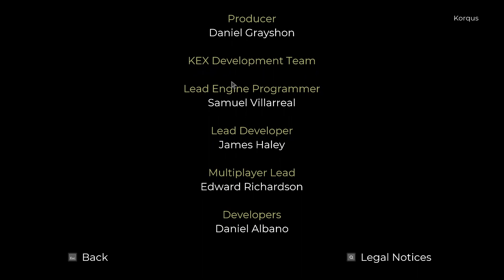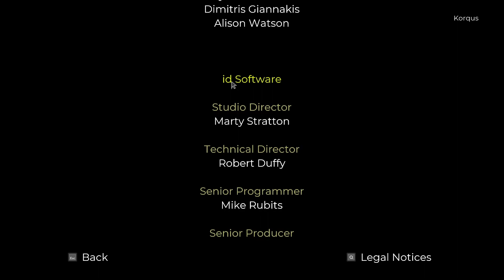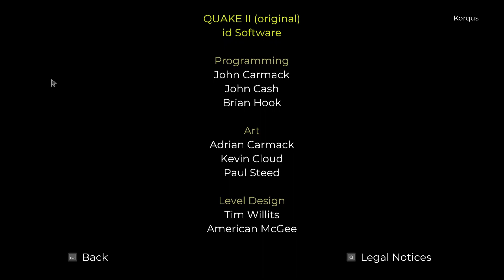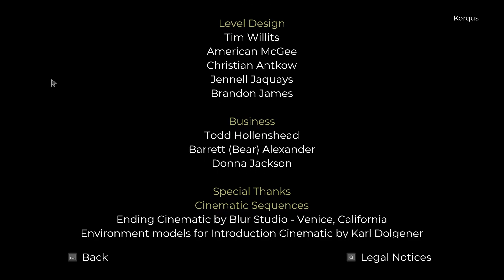Quake 2 Remastered PL (Nightmare 100% Walkthrough)- #10 Unit 10: Boss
Quake 2 Remastered PL

Finałowy odcinek serii Zagrajmy w Quake 2 Remastered.
Poziom ukończony na 100%(wszystkie sekrety, cele, zabójstwa)

Quake 2 Remaster

Nowa i kompletna wersja oryginalnej gry, dostosowana do dzisiejszych standardów z zupełnie nową kampanią Call of the Machine, stworzoną przez Machine Games.

Spis:
0:00 - 9:22 - Rozgrywka
9:23 - 12:42 - Napisy końcowe

Quake 2 Remastered
Quake 2 Remastered - Zagrajmy w